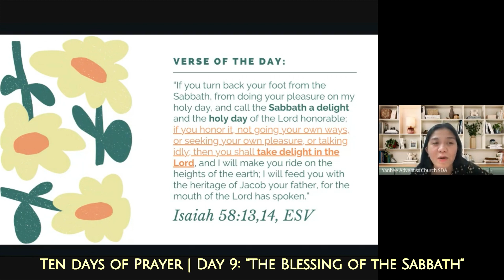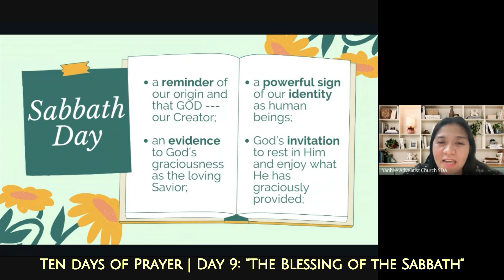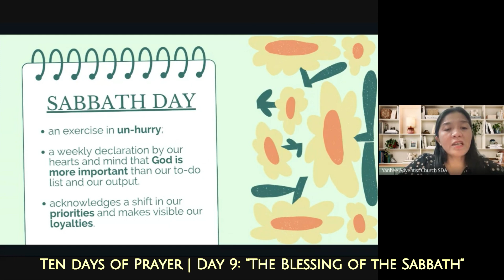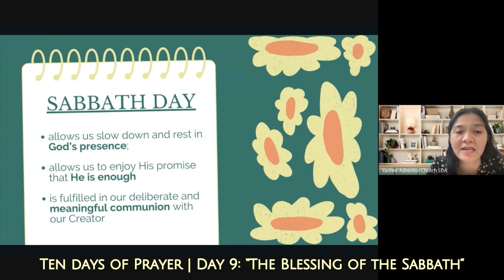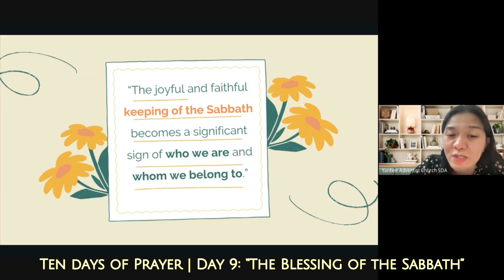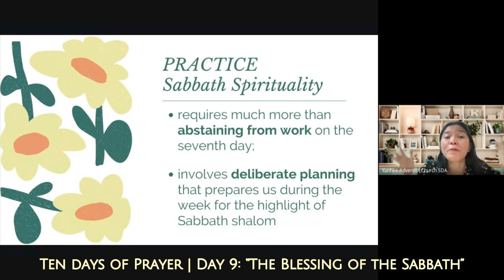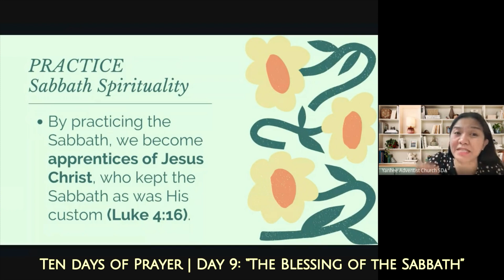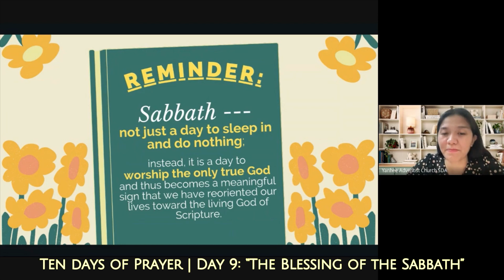THE BLESSING OF SABBATH